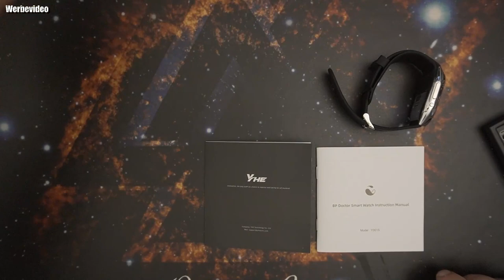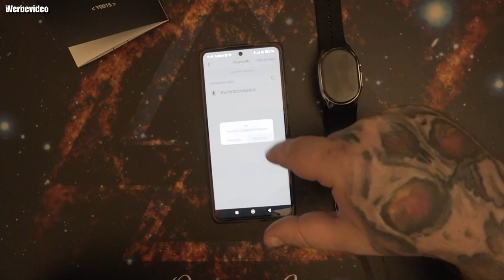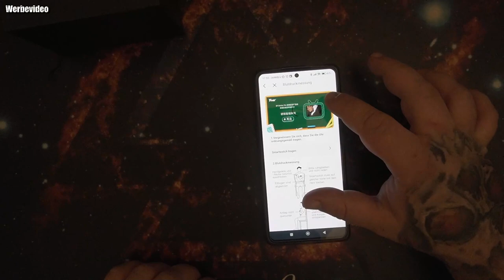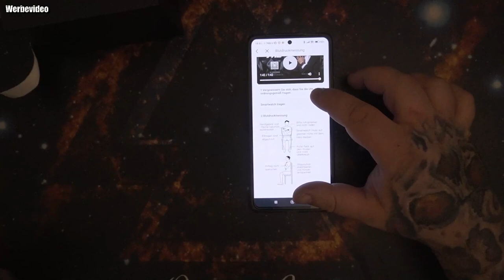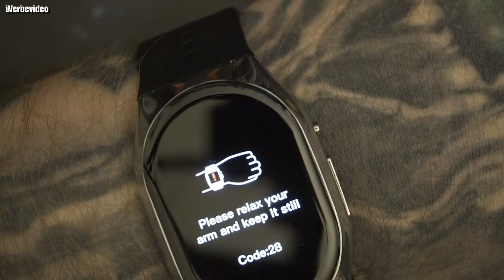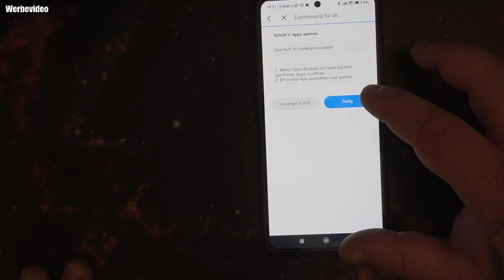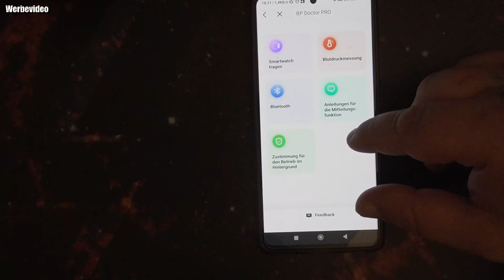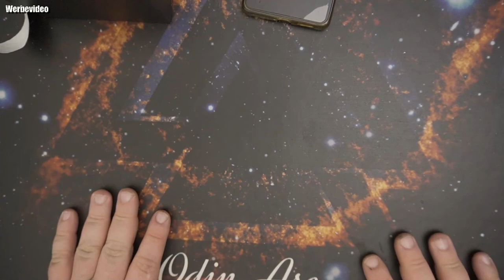Hardware | YHE BP Doctor Pro Blutdruck Smartwatch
können Ihr ein Ersatzarmband Set oder Ersatz Luftmanschettenset Gratis erhalten. Klickt einfach auf den exklusiven Link, legt eine Uhr + ein Armband oder Luftmanschettenset in den Warenkorb und klickt dann auf die Option „Zur Kasse gehen“. Ihr werdt sehen, dass der endgültige Gesamtpreis 199 $ beträgt. Also ihr bekommt das extra Armband Gratis dazu.
beides geht leider nichtn ihr müsst euch endscheiden ob ihr ein Ersatzarmband Set oder Ersatz Luftmanschettenset Gratis möchtet.
👍🖖🤟🛒 Mein Equipment 🛍️👍🖖🤟
Ihr habt Bock mit mir zu zocken oder zu texten? Kein Problem:
PSN: odin_ase
Steam: odin_ase